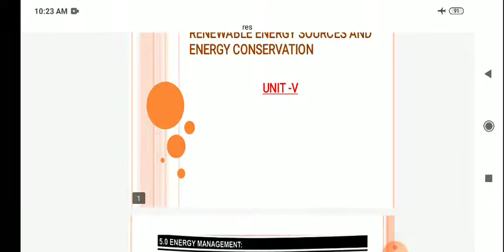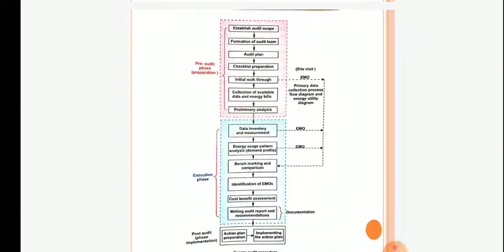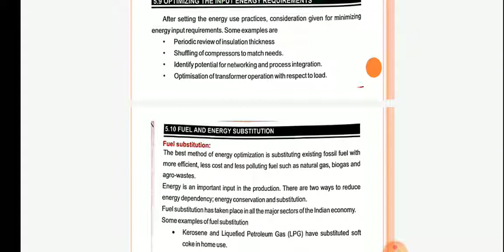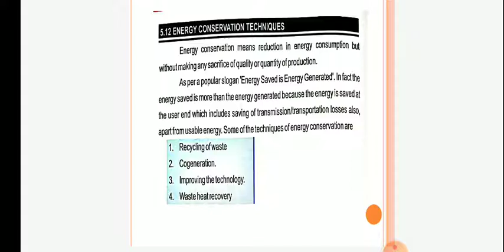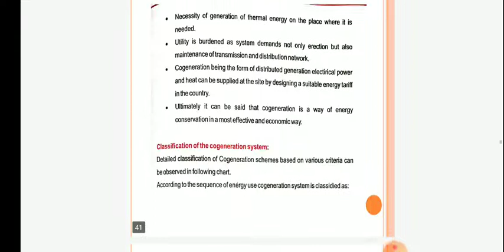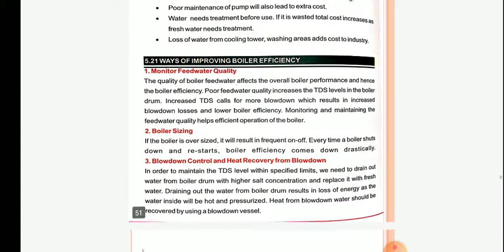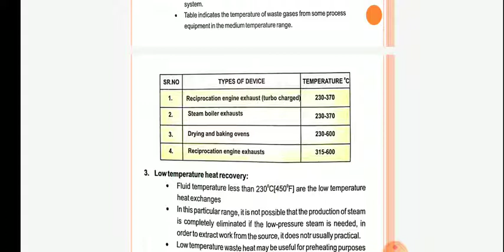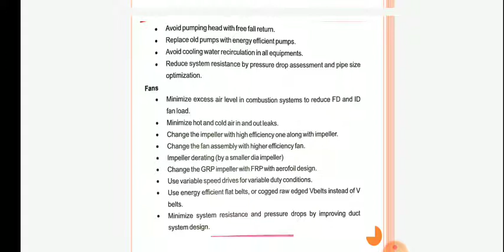RES-UNIT 05-EPISODE 01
3RD YEAR-5TH SEM